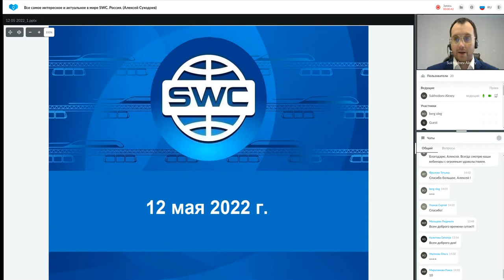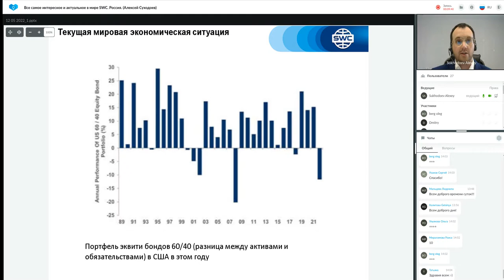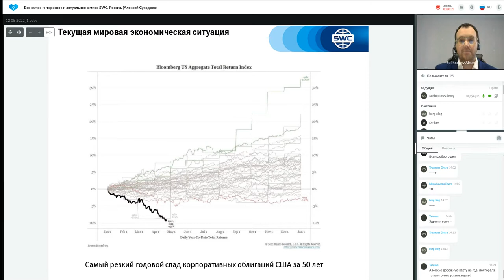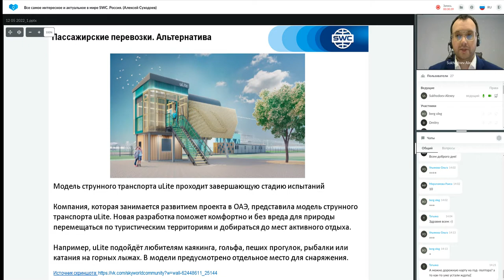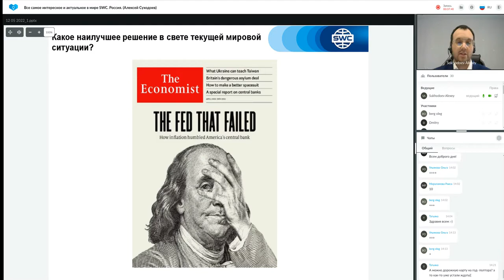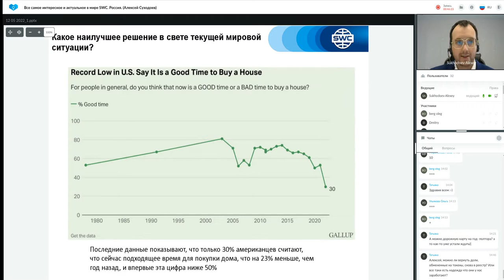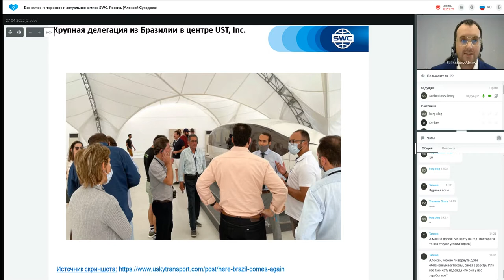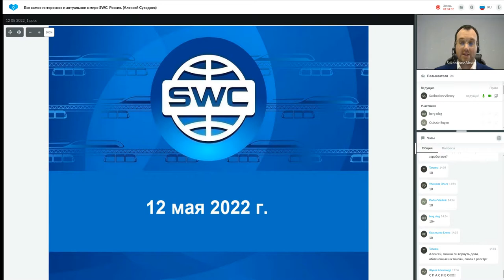Все самое интересное и актуальное в мире SWC Россия. Ведущий Алексей Суходоев 12.05.2022